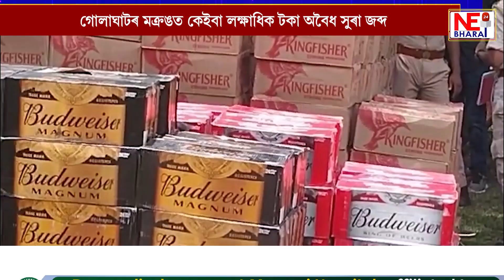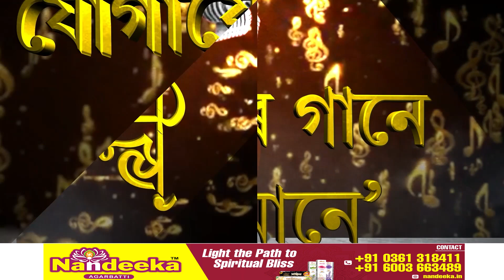গোলাঘাটৰ মক্ৰঙত কেইবা লক্ষাধিক টকা অবৈধ সুৰা জব্দ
চালকসহ ৮জনক আটক